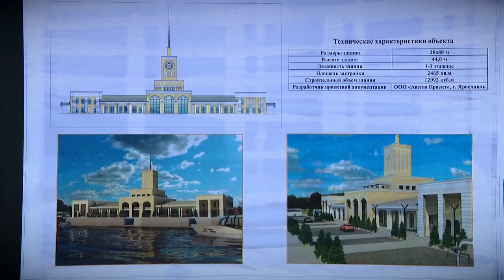Гавань нового речного порта в Завидове начали заполнять водой